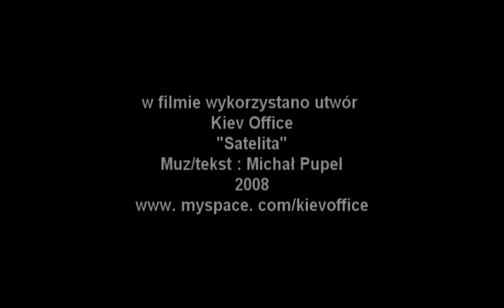Wielki powrót Antosia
Film opowiada historię Antosia, który pierwszy raz przyjechał do Warszawy. Nie znając tam nikogo, w pewnym momencie spotyka dziewczynę...dziwną dziewczynę.